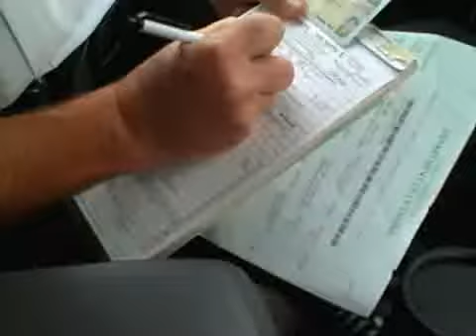Seat belts and the law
Spokane Police Officer John Gately discusses new child passenger safety laws.